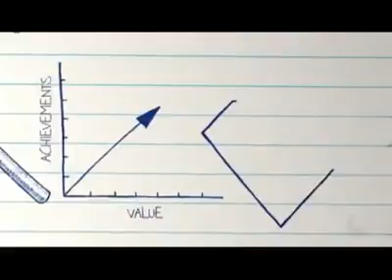Why was I born??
Know your true purpose for living